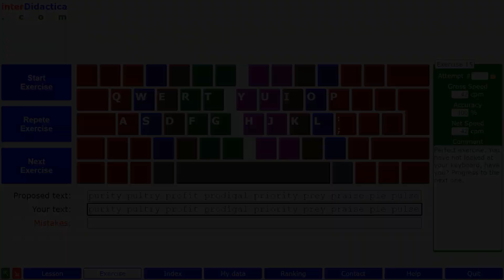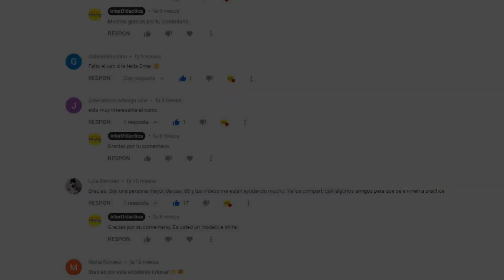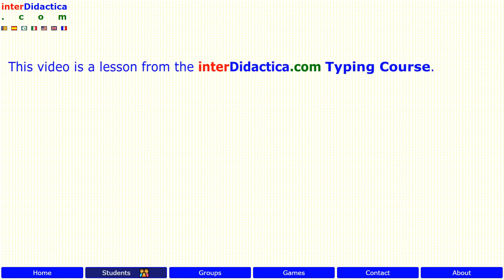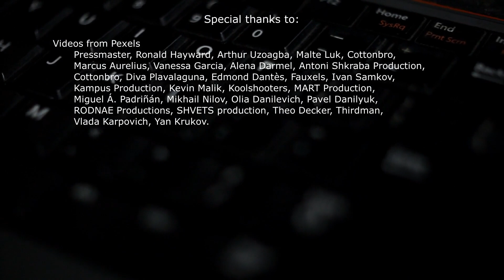Lesson 15: Practice the home and upper rows with words beginning by P. Typing Course.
Learn Touch Typing before it's too late!

Don't let the end of the world catch you without knowing how to type well on the computer keyboard.

In this exercise, we’re going to focus on the practice the letter P key followed by the R one and with the vowel keys I and U, typing words that begin precisely with the letter P.

📌 This video is a lesson from the interDidactica.com Typing Course.💻

🖥You can register for free to record the results of your exercises 📈 and to obtain your 📜Typing Certificate🎓. Or you can also do them on your own. 💃🕺

🌎 🌍It is available in other languages and on different keyboards.⌨️

👍 If you’re enjoying the course, give it a like 👍

🤍 If you want to support the course and its continuity, send us a Super Thanks or invite us to a coffee ☕

🤳🏻 You should also do a favor to people who still don’t know 🧐😟🤔🙄 how to handle the keyboard well 💻 by sharing the video on your social networks  🗣📣